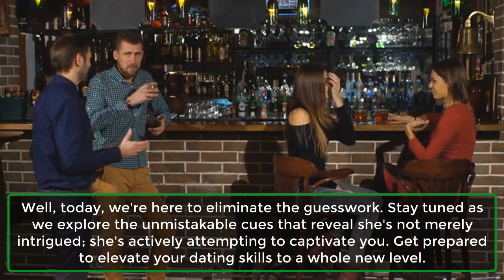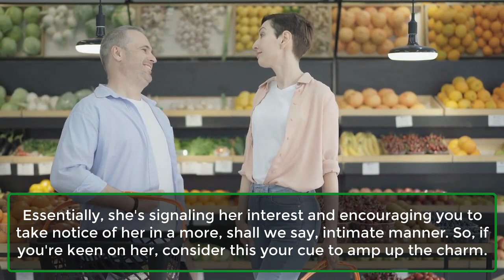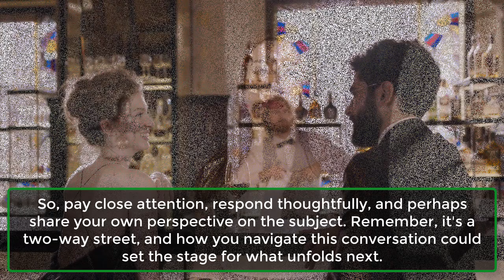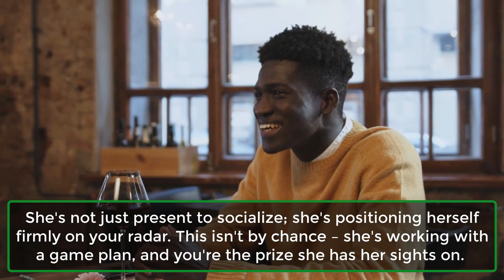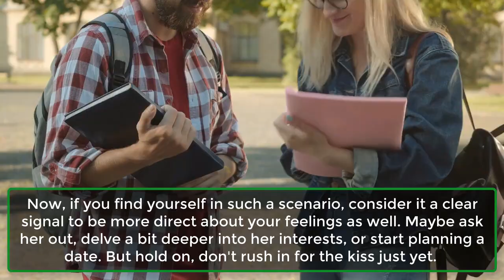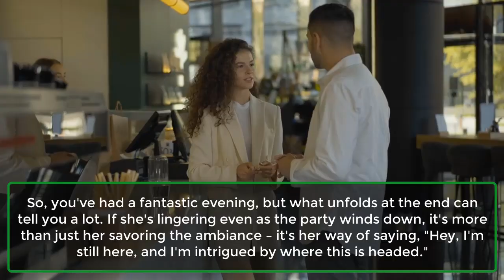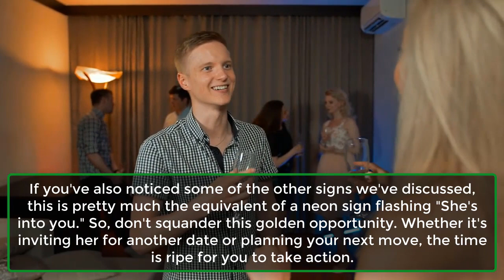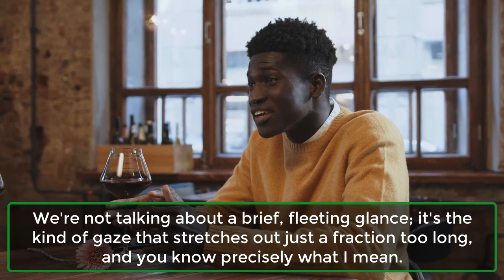8 Clear Signs She’s Trying To Seduce You | Human attraction Psychological Facts | Psychology Facts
8 Clear Signs She’s Trying To Seduce You | Human attraction  Psychological Facts | Psychology Facts

Unlock the secrets of seduction with these eight unmistakable signs. Don't miss these cues that she's not just interested but eager to turn up the heat. Learn how to read the room and seize the opportunity to take your dating game to the next level. Watch now to level up your dating skills!